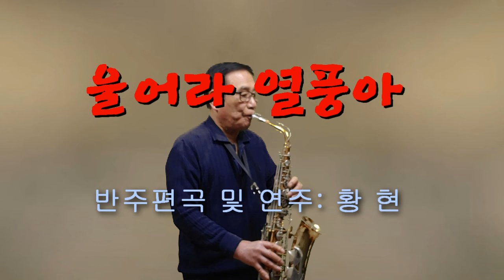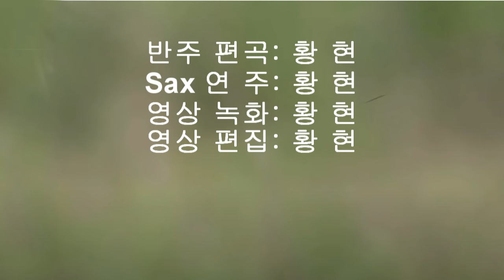울어라 열풍아(편곡 및 연주: 황현)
반주 편곡: 황 현
Alto  연주: 황 현
영상 녹화: 황 현
영상 편집  황 현